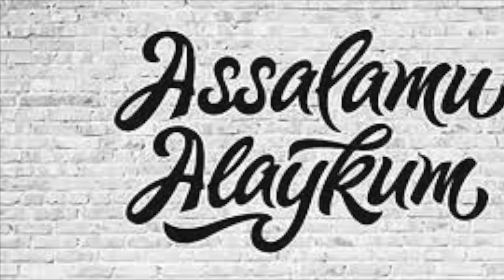HAROMGA KO'Z TIKMA, HALOLINGGA KO'Z TEGAR